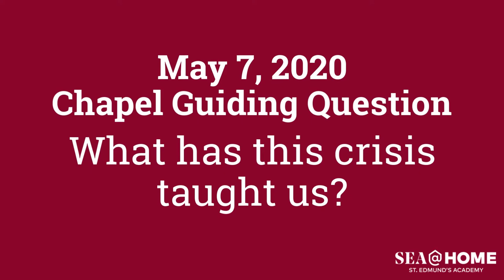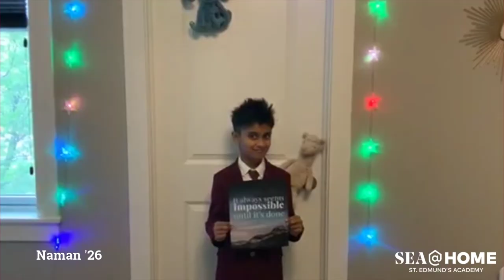St. Edmund's Academy Virtual Chapel Talk | May 7, 2020